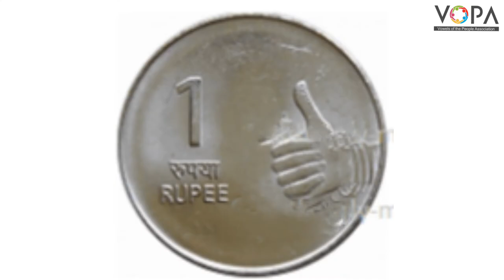1st | Maths | नाणी, नोटा | V3 | V-School